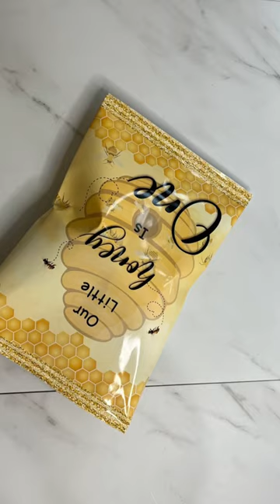Bee chip bag